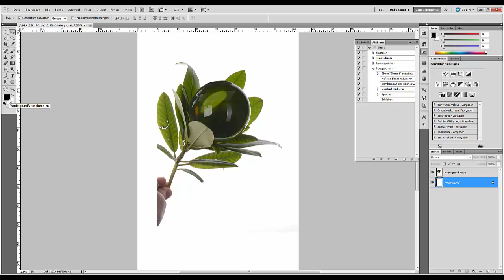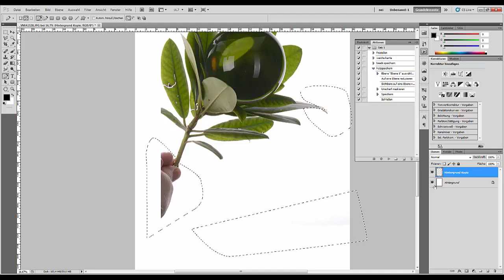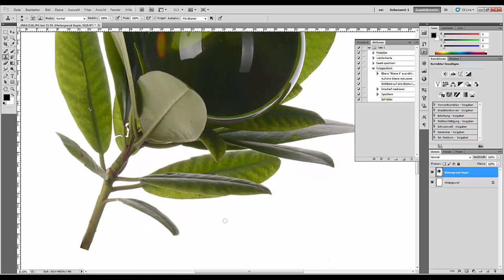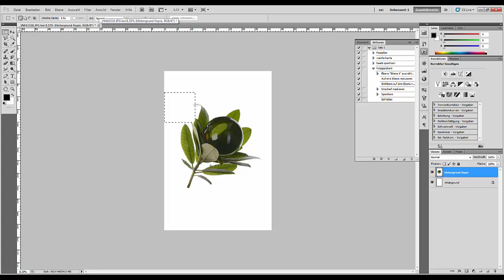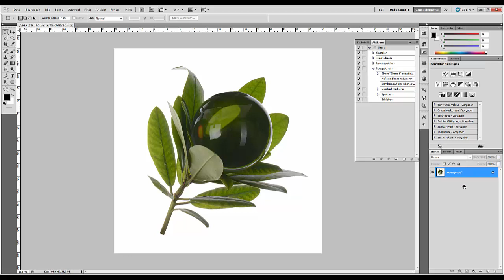107. Stock Photography. Изыск свихнувшегося художника